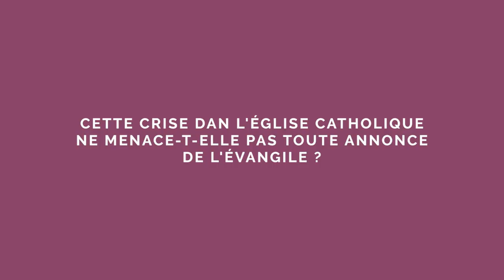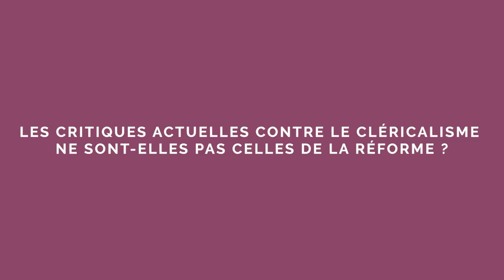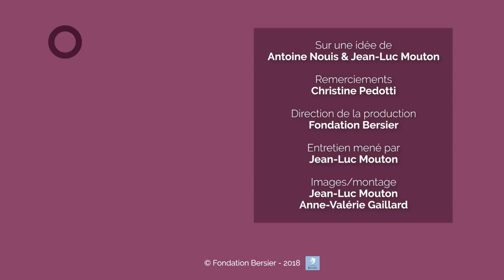« Nous somme au bout d'une crise décisive dans l'Église »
Pour Christine Pedotti la crise que traverse l'Église catholique touche à la crédibilité même de l'Évangile.
Allez directement aux chapitres :
05:20 Cette crise dans l'Église catholique ne menace-t-elle pas toute annonce de l'Évangile ?
06:59 Les critiques actuelles contre le cléricalisme ne sont-elles pas celles de la Réforme ?
08:16 Quelle solution alors pour faire face à cette crise ?
09:45 Mais quel motif d'espoir alors... ?